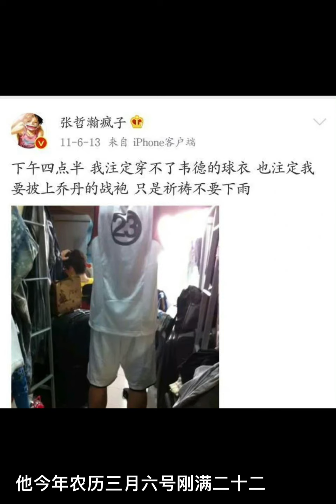【张哲瀚】《二十二》岁的小哲！帅气十足，青春活力😊